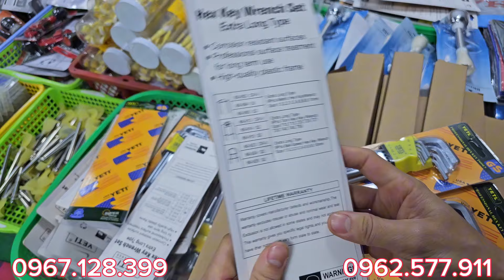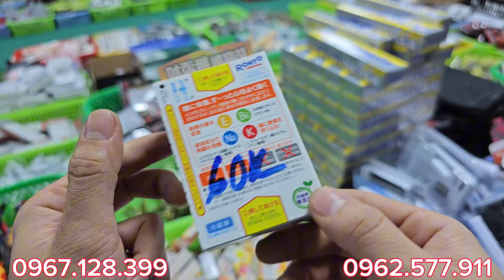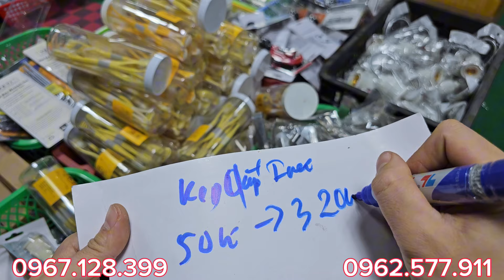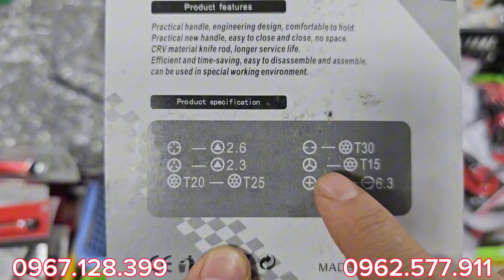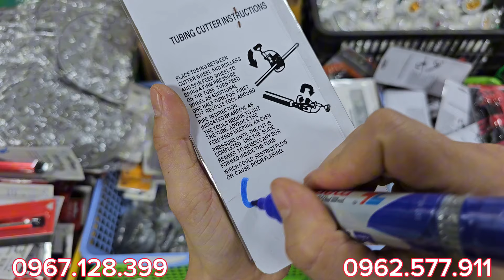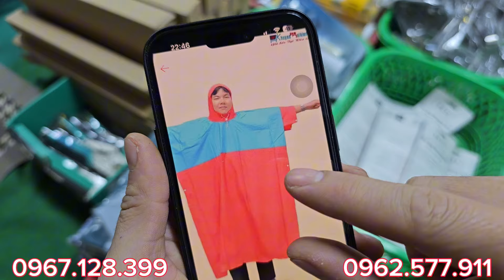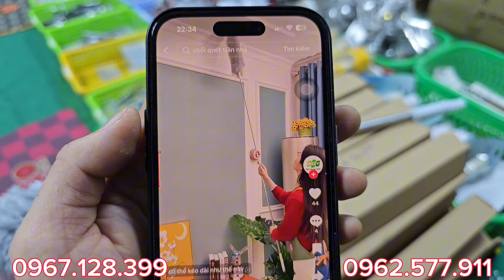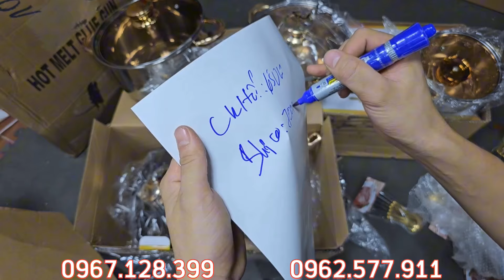Về thêm lô hầng bãi tháo máy NHẬT - HÀN - MỸ toàn đồ xịn độc và lạ Zalo/